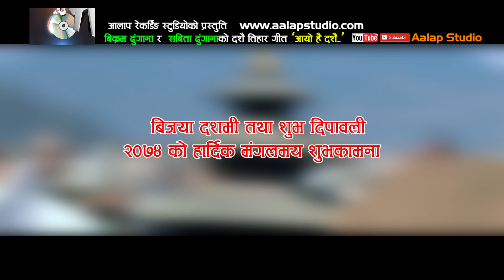Resham thapa dashain song | रेशम थापाको अहिले सम्मकै मार्मिक दशै गीत | sabita dhungana |nepali music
welcome to sabita dhungana you tub channel.visit please this video.music .song.and please.visit nepal.
Nepali music
आलप रेकर्डिङ स्टुडियो विशेष धन्यवाद ।
New nepali dashain song 2019/2076 |Aayo hai dashain
Fit by :-,Reshan thapa and sabita dhungana
Only
Sabita dhungana chennel

Vocle :- Resham thapa and sabita dhungana
Lyric :- bikram dhungana
Acting :-sabita dhungana & khuman sunar
Arenge :- jhalak sangitam
direction :-jhalak sangitam

मार्मिक दशैको गीत (आयो है दशै)मन पराइदिनु हुन्छ भन्ने आशा गरेको छु
नोट =यश च्यानल मा अब्लोड भयको गीत हरु डाउन्लोड गरि अन्य च्यानल मा अब्लोड गरेको पाइएमा कानुन बमोजिम कारबाही गरिनेछ।